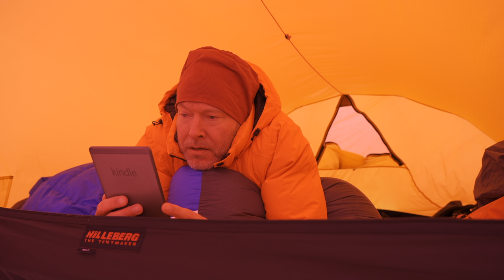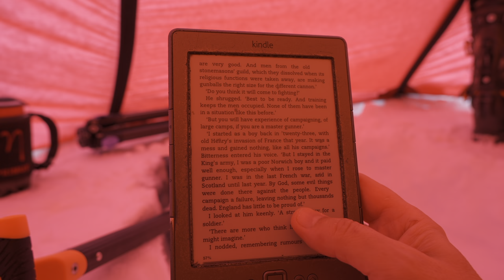WINTER CAMPING IN A SNOW STORM, Buried Alive - Extreme Heavy Snowfall Tent Camp Survival - Extended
Winter Camping in a Snow Storm - Buried Alive Survival - Heavy Snowfall Tent Camp in the North. ASMR versions coming soon.

This was the most heavy snowfall I have ever experienced in the wild. I backpacked with my skis into the mountains of the north to camp by an amazing glacier and ended up being buried alive in heavy snowfall. The extreme weather was quite exciting, scary and beautiful and multiple plans where made for survival. When it was all over a new snow challenge waited for me, van life related, so, to be continued...❄️🏕☕️

Enjoy the winter storm camping video my friends from around the world, appreciate you all!

About me: I am an adventurer and wilderness explorer. My youtube channel focus on outdoor wilderness adventures and exploration, backpacking, hiking, canyoneering, skiing, climbing and mountaineering. Nights spent in a tent, alone or with friends. From the snow covered mountains and misty fjords of the North to the remote plateaus of Yellowstone and the debts of the red canyons of Utah to the summit of Mt Whitney and the heart of Sequoia Kings Canyon National Park. I love the Wilderness!